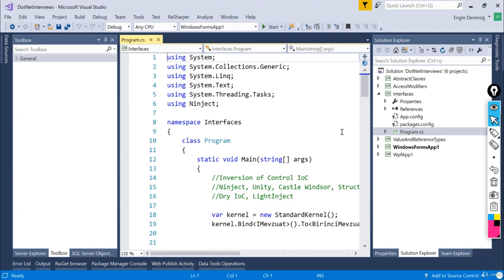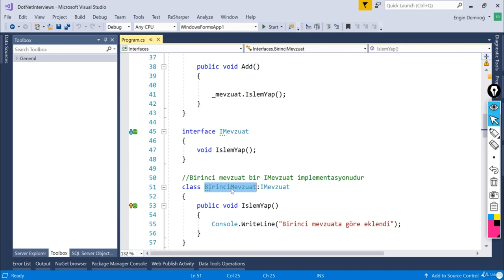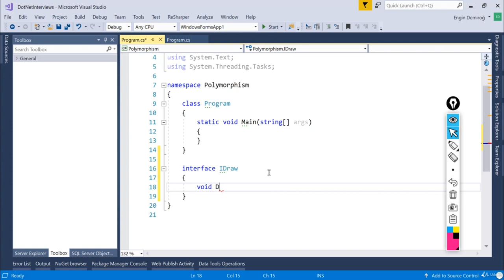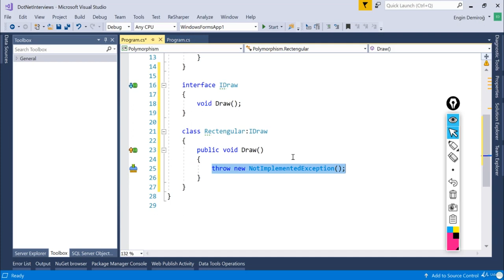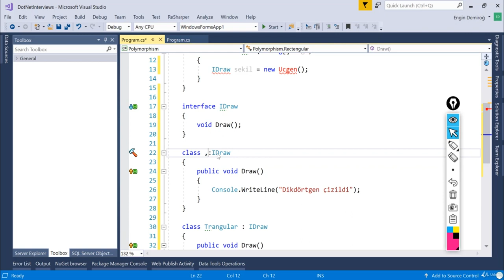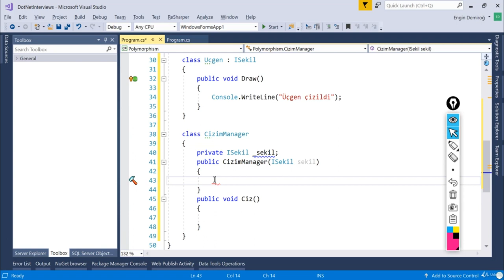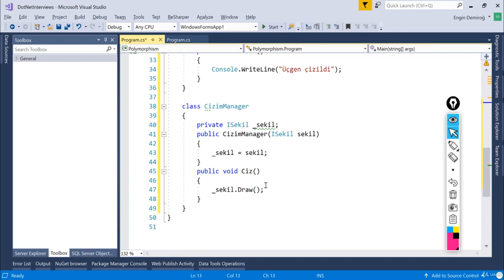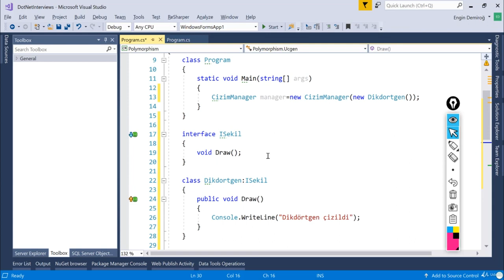Sizin Talepleriniz : Polymorphism Nedir ? - C# ve .NET Mülakatlarından En Önde Geçme Teknikleri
C# ve .NET Mülakatlarından En Önde Geçme Teknikleri - Sizin Talepleriniz : Polymorphism Nedir?